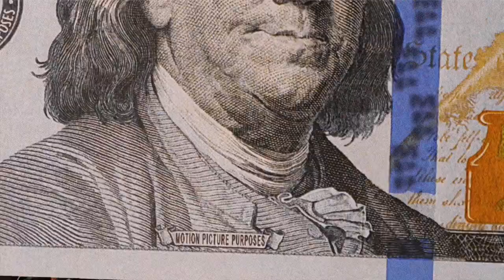Pregnant Women Save Husband - ShowTime Leek Phew Release || Countin Deadz Podcast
Pregnant Women Save Husband - ShowTime Leek Phew Release

Welcome to Countin' Deadz Podcast where talk about everything under the sun from Sports to Entertainment.

                                                                     || Countin Deadz ||

                                                  || More from '' Countin Deadz '' ||